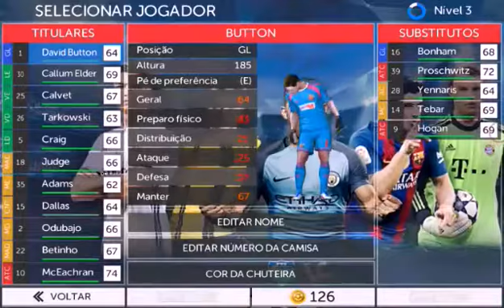SAIUU!! FTE 18 EUROPEUS & BRASILEIRÃO HD ELENCOS ATUALIZADOS NOVAS BOLAS E KITS+DOWNLOA !☆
Download

Asista o vídeo até o final ☆

Vamos bate 90 escritos eu sei que Vcs com segue ☆

★ QUER MAIS? INCREVA-SE :)